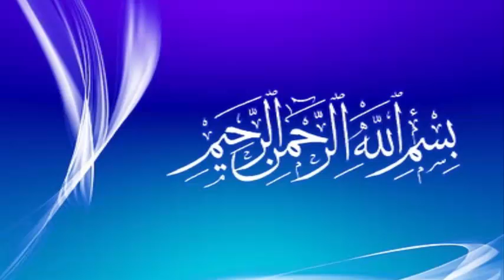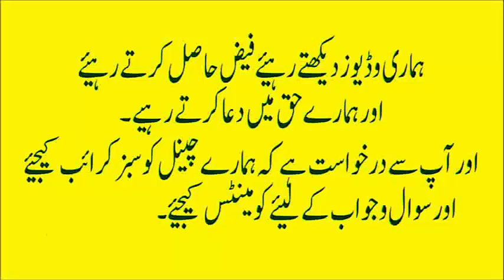Best Video Youtube Mardana Kamzori ka ilaj || Mardana Taqat (URDU:HINDI)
mardana taqat ka nuskha in urdu,
mardana taqat ki dawa in urdu,
mardana kamzori ka desi nuskha,
mardana kamzori ki dawa urdu,
mardana kamzori ka hal,